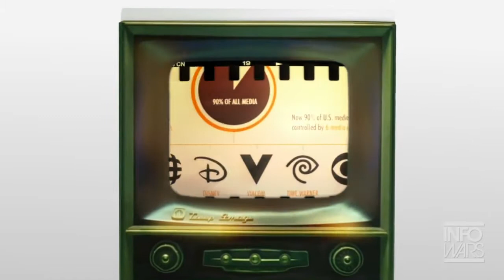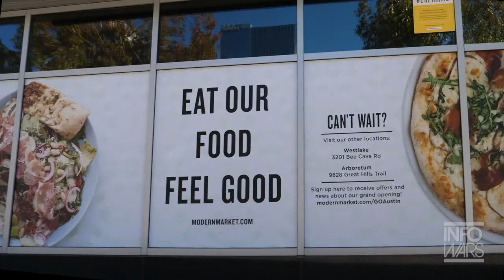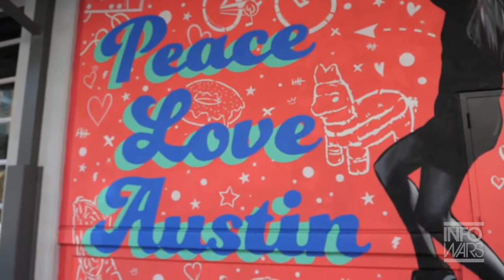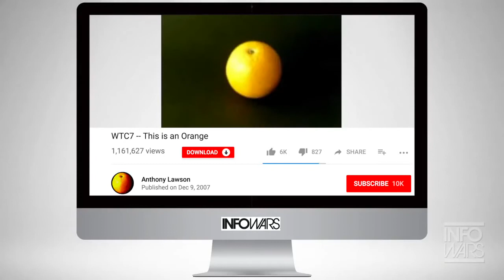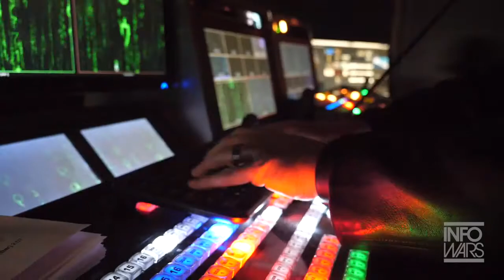NOW Are You Awake This is Your Last Chance!